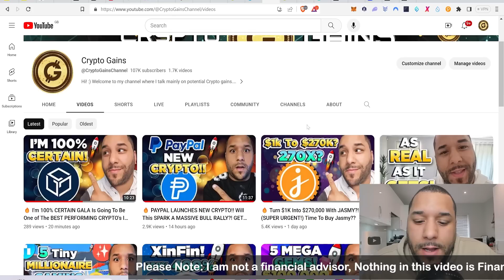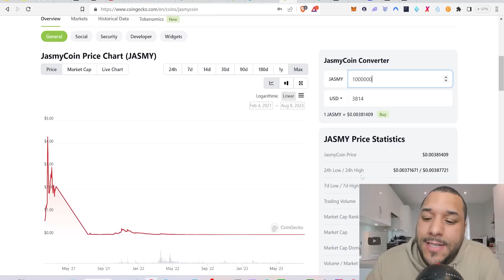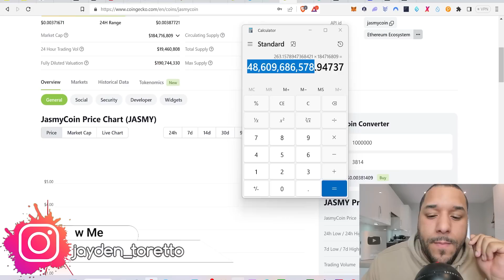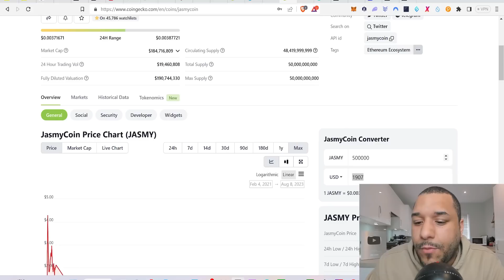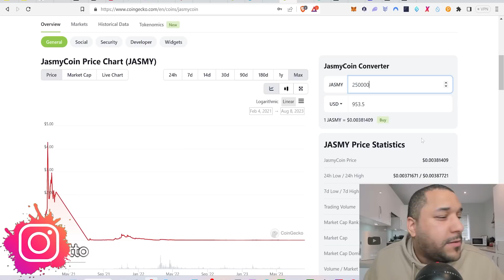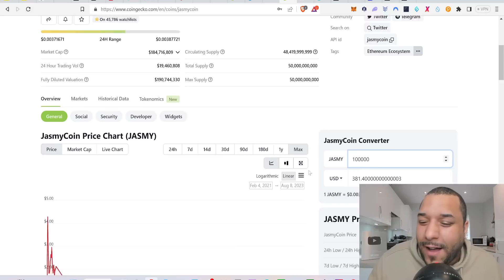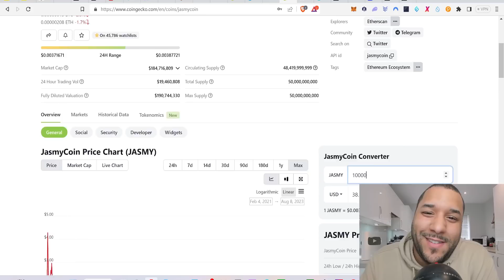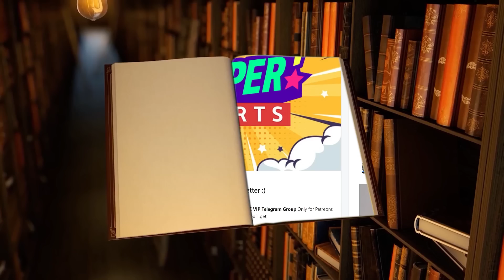🔥 How Much Jasmy Should You HOLD? ALL THE WAY TO THE MOON! 🌕🚀🚀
STEPS TO BUY Crypto Gains Social Coin:
1.buy Deso coins from coinbase & send it to your deso username wallet which you create from deso.com
2. buy cryptogains social coin from Diamond app link above :)   done.

TIMESTAMP
Intro: 0:00 - 0:14
How Much Jasmy Should You Have?: 0:14 - 10:21

USDT / USDC Address:
0x2b0850487ED24206Fc20Bd139BF23d7cBB9E5229